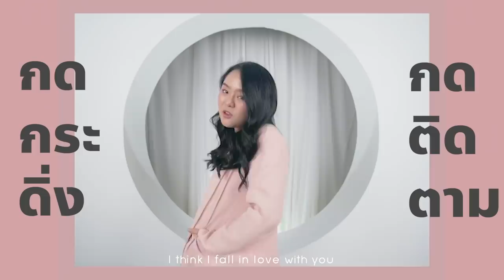ปิ้งย่างกั้นคอก กักตัว ครั้งแรกกกก!! 1เตา 1คน จุกๆจ้าแม่จ๋าา 😍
ได้กินปิ้งย่างแล้วน้าทุกคนนนน หลังกักตัวมานาน 2 เดือน!!
บอกเลยว่าโมอยากกินมานานมากก วันนี้เลยจะพาทุกคนไปกินปิ้งย่างกั้นคอกกัน แต่ก่อนจะไปกินต้องเสี่ยงดวงกับทีมงานซะหน่อย ว่ามื้อนี้ใครจะอดกิน จะเป็นยังไง ไปกินด้วยกันเลยยย